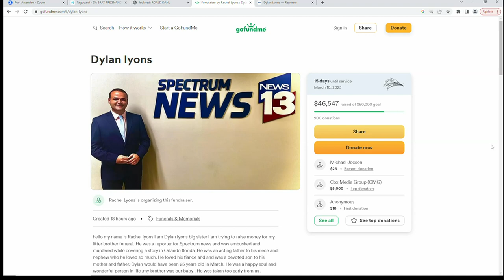19-year-old accused of killing 3 in Orlando charged with 1st-degree murder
Deputies say when they found Keith Moses, the Glock 40 semi-automatic handgun inside his pants was "still hot to the touch" and had no remaining bullets.